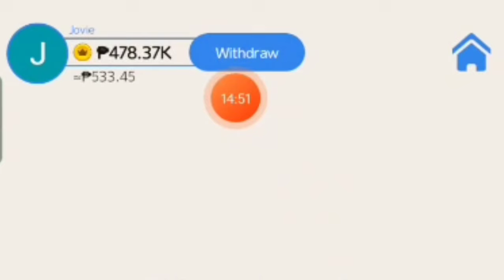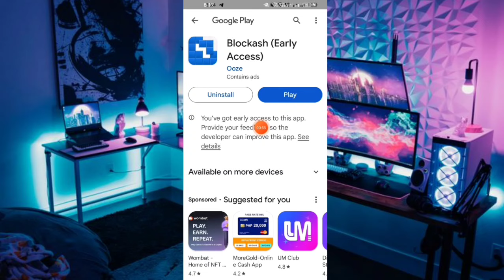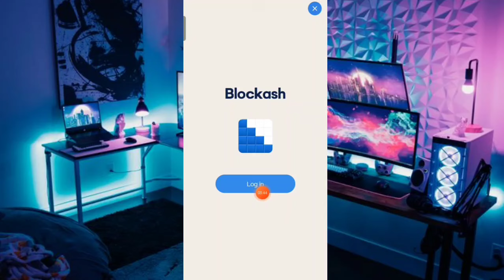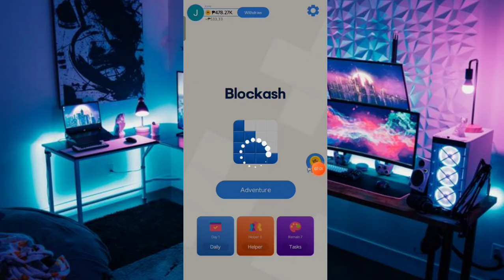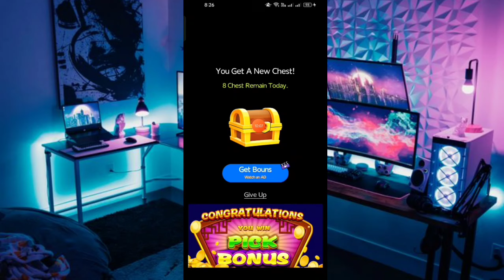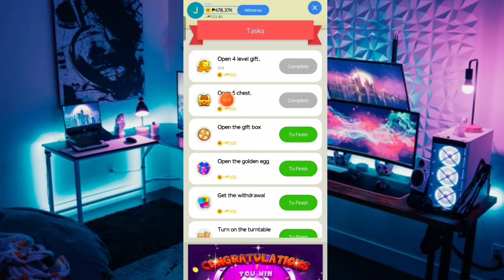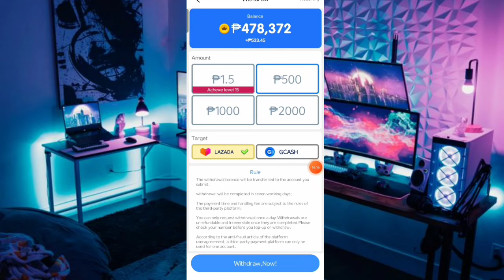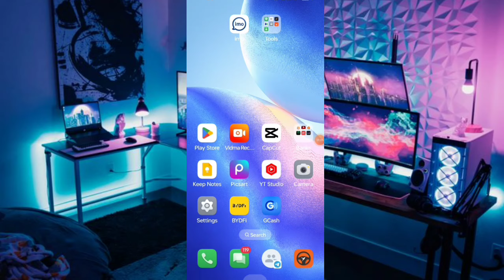Salpak Mo Lang Boxes! Cashout ₱500 Anytime | Direct Sa Gcash | New App Trending! My Own Proof Payout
PAANO KUMITA NG PERA ONLINE GAMIT LAMANG ANG CELLPHONE NA MAY INTERNET WIFI OR DATA CONNECTION. KUMITA NG PERA KAHIT NASA LOOB LANG NG BAHAY.

Enter Inviter Code to claim Free 3000 coins now!

Code: 3p37

I recommend a moneymaking Game. It's legit.

Related Tagged

spin wheel
spin and earn
unaph tricks
unaph game
una game
solve math
basic math
earn money solving math
junglebox how to earn
junglebox app
junglebox proof payout
bitcoin investment
usdt investment
cryptocurrency
lovelyplants app
lovely plants proof of payout
lovelyplants
digiwards
easycash
tapcoin app
tapcoin Philippines
how to earn tapcoin
tapcoin proof payout
tapcoin tricks
tapcoin hack
worthytrust review
worthytrust app
coinsph wallet
trust wallet
how to register
how to register trust wallet
how to register binance
new tokens
trx mining
usdt mining
free gcash
free bitcoin
cryptocurrency
how to make money online
free airdrop
Bitcoin faucets
coinsph tutorial
binance Tutorial
gcash money
investment websites
how to trade
forex trading
cryptocurrency trading
bitcoin today
cryptocurrency news
earning apps today